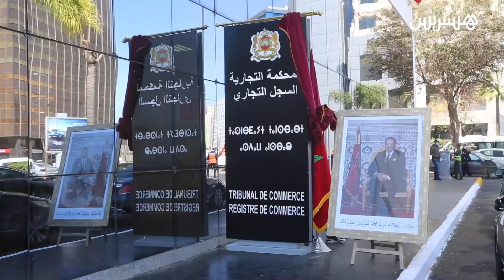بحضور الوزير بنعبد القادر .. تدشين البناية الجديدة لمصلحة السجل التجاري بالدار البيضاء